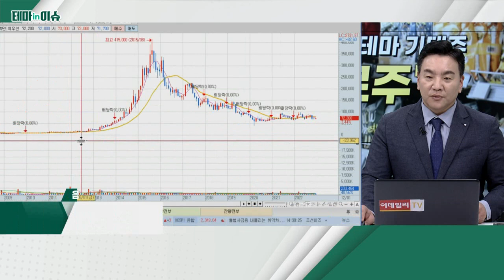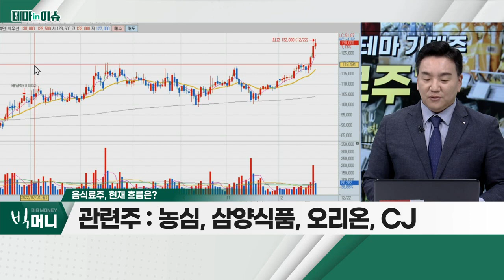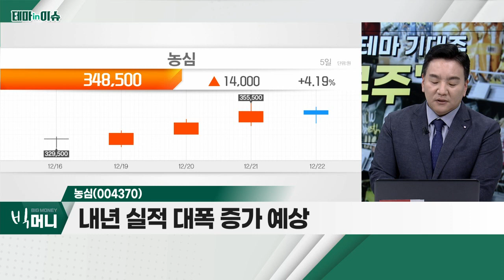농심(004370)... 음식료주_테마IN이슈 (20221222)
- 곡물 가격 급락
- 업체들, 올해 판가 본격 인상
- 환율 급락으로 원가 대폭 개선
- 내수주 → 수출주 '변신'
- 농심, 삼양식품, 오리온, CJ

농심(004370)
- 내년 실적 대폭 증가 예상
- 북미 라면 시장의 성장… 현지법인 성장률 20% 예상
- 美 코스트코ㆍ월마트ㆍ샘스클럽ㆍ크로거향 출고 증가
- 제품 포트폴리오 다각화